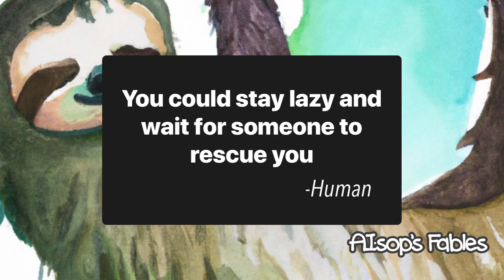Sammy the Very Lazy Sloth - AI Fable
*Welcome to Aisop's Fables!* This story was written, illustrated, and narrated 100% by AI.

ChatGPT was given the prompt, _*"Write a short story about a sloth with a moral about laziness."_* The story is unedited (aside from the human response at the end). DALL-E was used to generate illustrations based on the script. WellSaid Labs was used to generate narration from the copy ChatGPT wrote. Leiapix was used to animate the title screen from one of the still illustrations.

Write a short story about a sloth with a moral about laziness

*Script*
Once upon a time, in a dense jungle, there was a sloth named Sammy. Sammy was known to be a very lazy animal, he would spend most of his days hanging from a tree and sleeping.

One day, a huge storm hit the jungle, and it caused a massive flood. All the animals in the jungle were running for higher ground, but Sammy just hung on his tree, too lazy to move.

As the water rose, it became clear that Sammy's tree was not going to be high enough to keep him safe. All the other animals tried to rescue him, but he just told them "I'm too lazy to move, just let me be".

The water continued to rise, and soon Sammy was submerged. He thought to himself "this is it, this is the end, but at least I didn't have to move."

But just as he was about to give up, a group of monkeys came to his rescue, they had made a raft and came to save him. Sammy finally realized that sometimes, in order to survive, it's important to put in effort and overcome laziness.

After the storm, Sammy made a promise to himself to never let laziness control him again. He started to explore the jungle, made new friends and had many adventures.

*Moral*
Laziness can lead to missed opportunities and even dangerous situations. It's important to push ourselves to take action and overcome it, as it will lead to a more fulfilling life.

_Aesop's Fables are a collection of moral tales credited to the ancient Greek storyteller Aesop. The origins of these stories are uncertain, but it's believed they have been passed down orally for centuries before being written down. The fables often feature animals as main characters and convey lessons about human behavior and ethics. They became popular throughout the ancient world and have been translated and retold in many cultures throughout history, influencing literature, art, and popular culture. Using AI to carry the torch seems like an appropriate evolution of storytelling._

*Legal Attribution*

Aisop's Fables generated this text with the help of ChatGPT, OpenAl's large-scale language-generation model. Upon generating draft language, the author reviewed and approved the language to their own liking and takes ultimate responsibility for the content of this video.